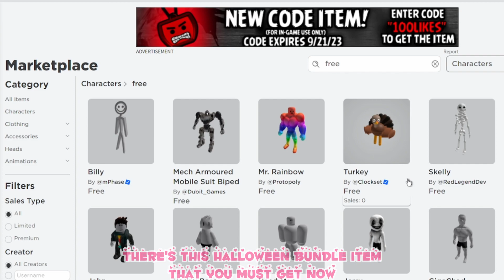NEW FREE ITEMS YOU MUST GET IN ROBLOX!🥰❤️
🌟tags(ignore)